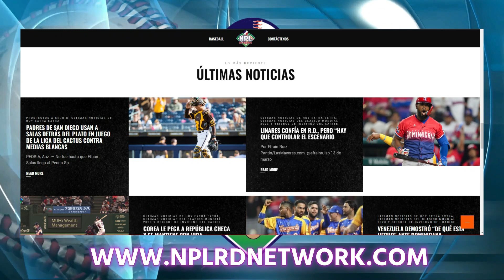PUERTO RICO NOCAUT A ISRAEL RESUMEN CLASICO MUNDIAL 2023